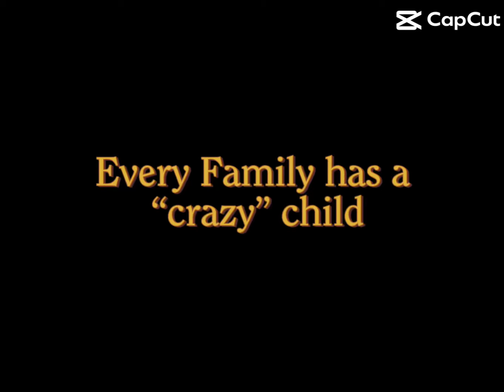July 31, 2024